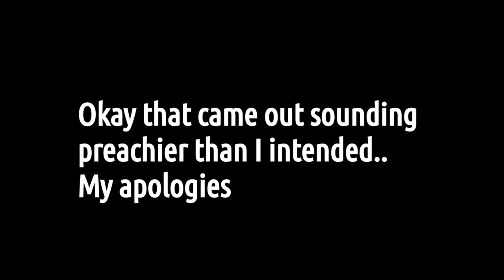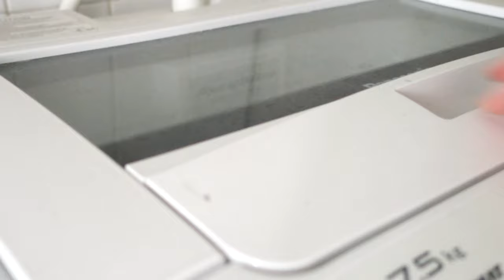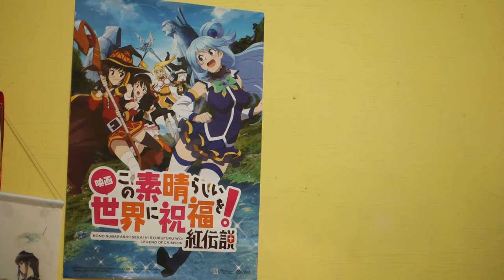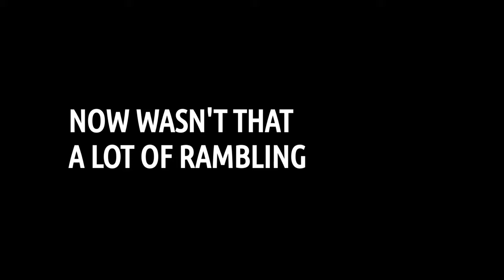Thoughts and Prayers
I clean my apartment, put up a new poster, try to take a walk in really hot weather... and do a boatload of rambling in between.